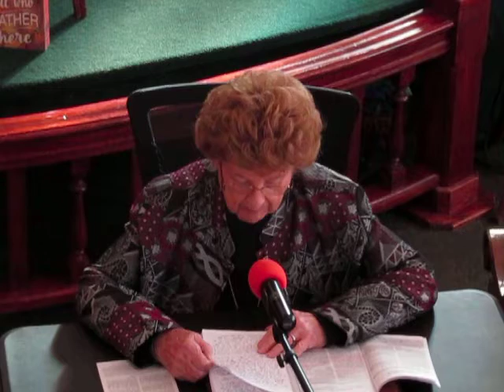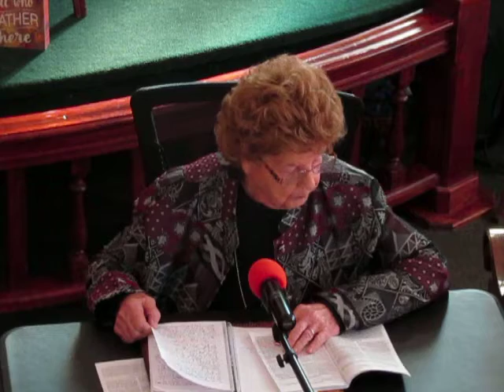Gehazi Cursed with Leprosy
Lesson: II Kings 5:16-27